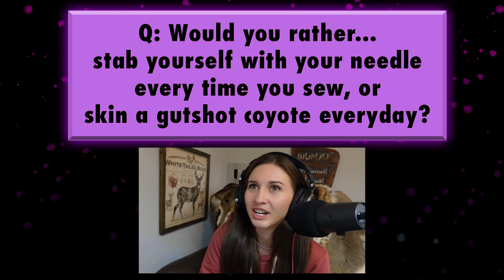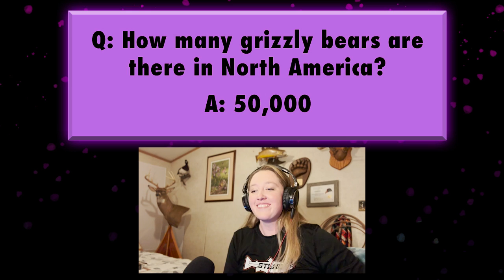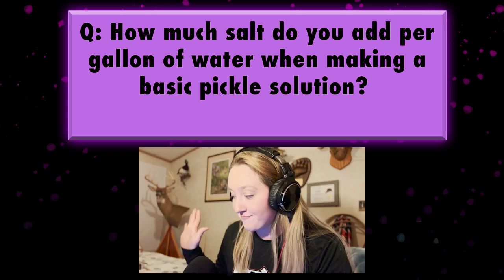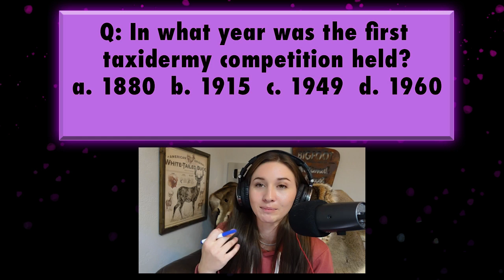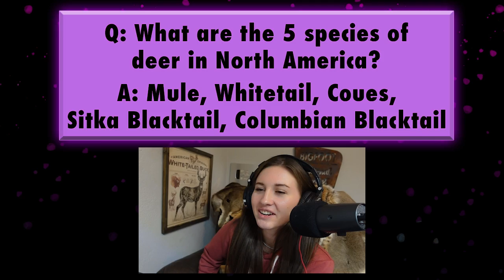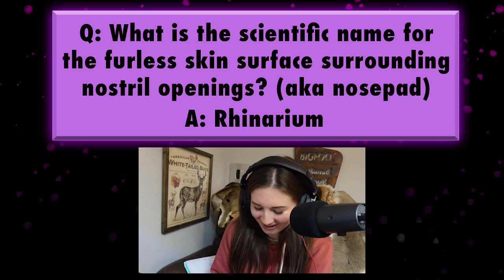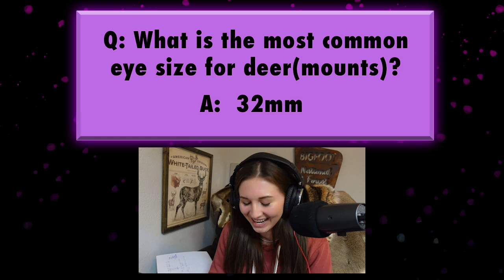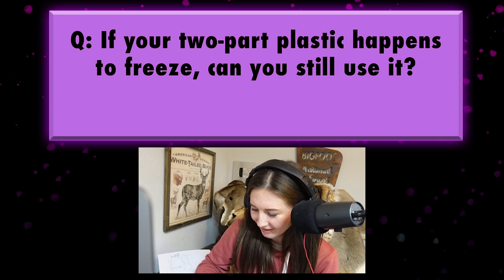Episode 6: Taxidermy TRIVIA (Game 1)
Taxidermy TRIVIA! Test your taxidermy (and taxidermy-adjacent) knowledge with our first game of taxidermy trivia!

We take turns asking each other questions about taxidermy, animals, anatomy, and more.

Keep score against and let us know you do! How many did YOU get right? Did you score better than us? Eight questions total (nine if you count the "would you rather" question)